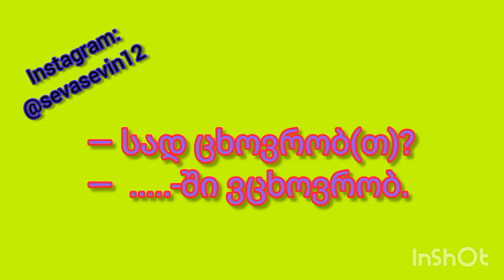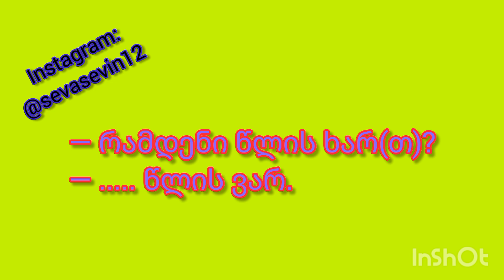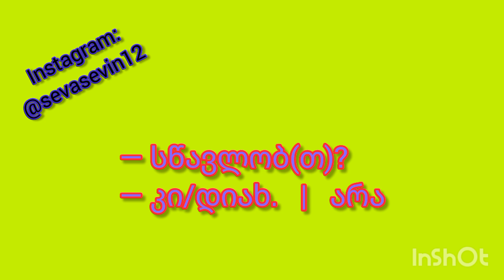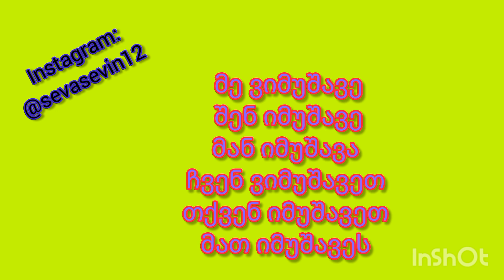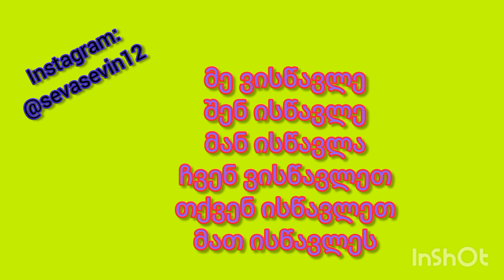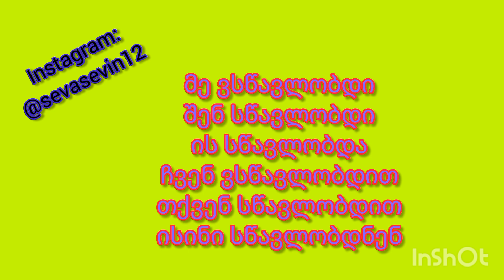(Gürcü Dili - A2) Dərs 1